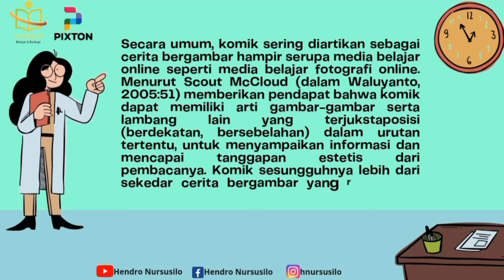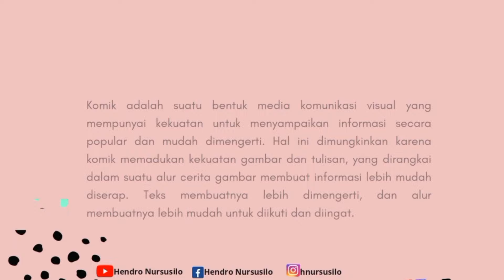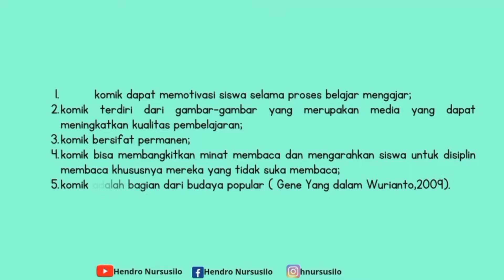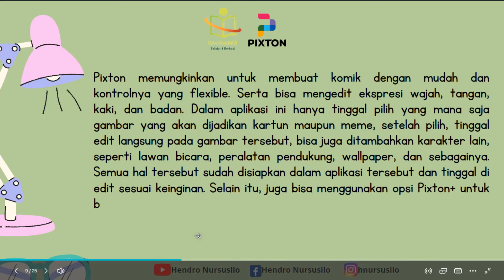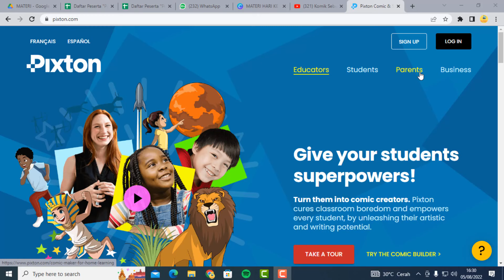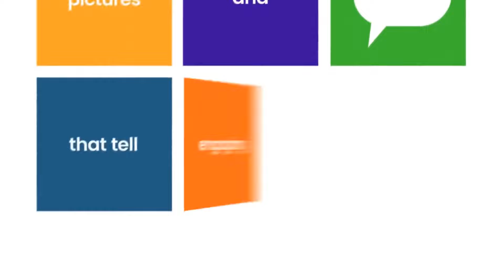Materi#1 - Komik Sebagai Media Pembelajaran & Pengenalan Aplikasi Pixton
Dalam bidang pendidikan, beragam aplikasi bisa digunakan untuk menunjang kegiatan belajar mengajar, salah satunya adalah aplikasi Pixton. Pixton adalah situs web yang memungkinkan peserta didik membuat komik online tanpa memasang apa pun di komputer. Platform ini memberi kemudahan untuk memilih karakter, skenario, dan menambahkan balon percakapan untuk membuat cerita dengan mudah.